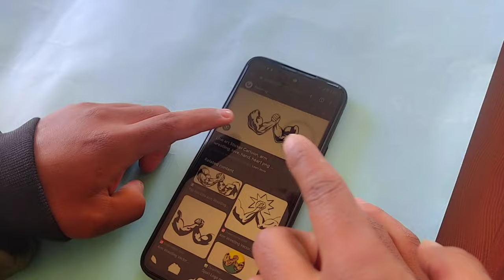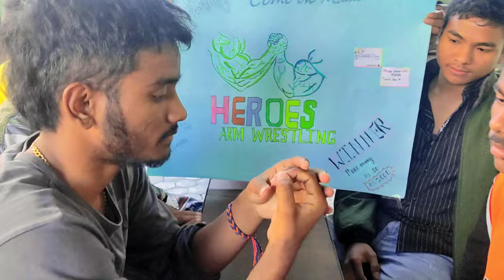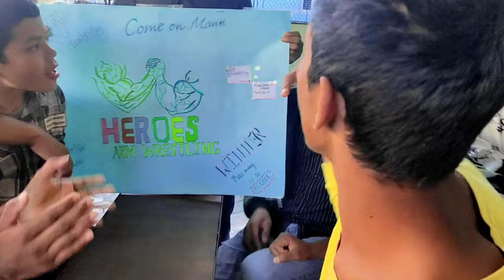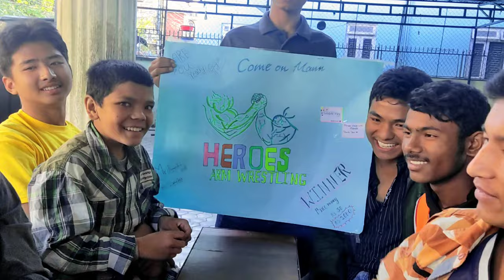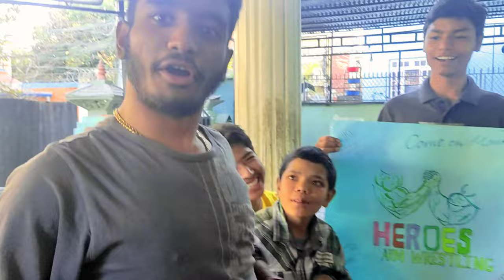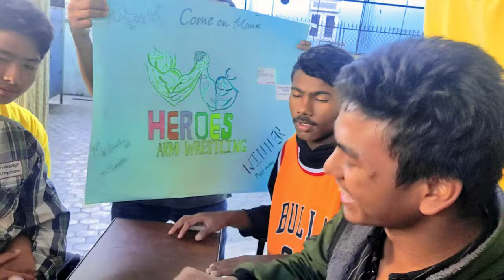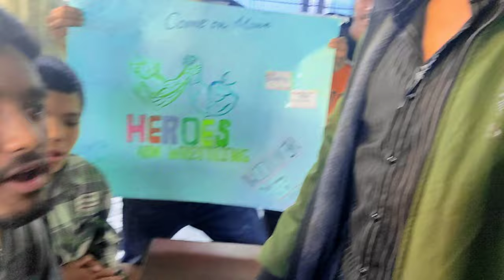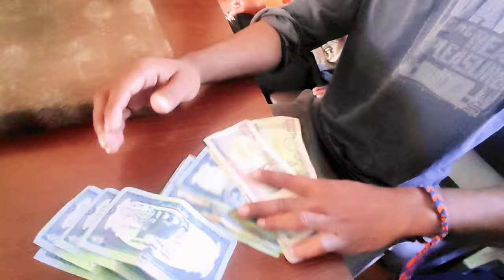𝑨𝒓𝒎 𝑾𝒓𝒆𝒔𝒕𝒍𝒊𝒏𝒈 𝒄𝒉𝒂𝒍𝒍𝒆𝒏𝒈𝒆 𝒘𝒊𝒕𝒉 𝒎𝒆 𝒂𝒏𝒅 𝒘𝒊𝒏 𝑹𝒔𝟏𝟎𝟎𝟎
Hello
hope you guys are doing good and I am also doing Okey with my beautiful friends..

hope you guys love my arm wrestling it was really hard to make but I made it .My brothers helps me to paint,and others too..❤️💜

HOPE YOU GUYS ARE WATCHING WORLD CUP 2022.. Enjoying and if you don't watch my world cup vlog just check it out..